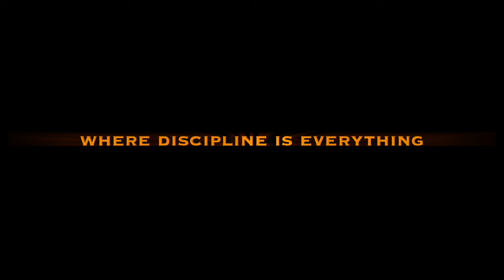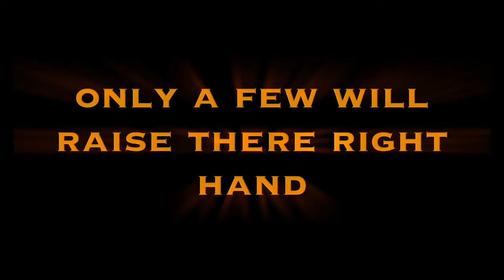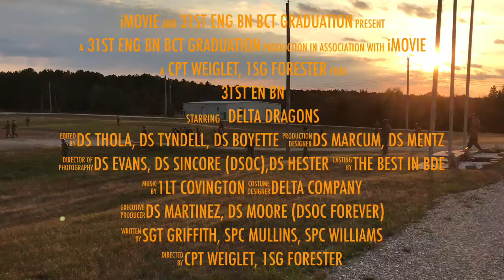Fort Leonard Wood Basic Training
Delta Co. 31st En Bn
Basic Training
Sep 19th - Nov 23th 2016